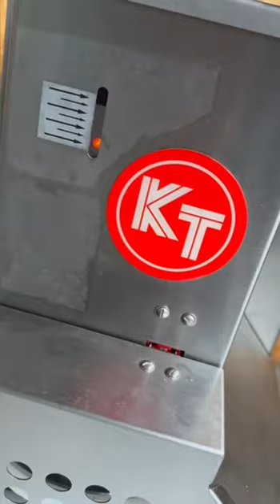Прес для м'яса KT-LP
✨вживаний
🛠гарантія 3 місяці

Ми розуміємо, що кожен бізнес унікальний і може потребувати спеціального обладнання, яке складно знайти.
Наша команда професіоналів готова докладати всі зусилля, щоб знайти та доставити це обладнання, навіть якщо вам знадобиться відправка з-за кордону.

Ми віримо в ваш успіх та готові допомогти вам зробити ваш бізнес більш продуктивним та ефективним.

Телефонуйте, щоб зробити замовлення:

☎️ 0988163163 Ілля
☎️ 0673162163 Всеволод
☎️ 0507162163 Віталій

📦Доставляємо по всій Україні